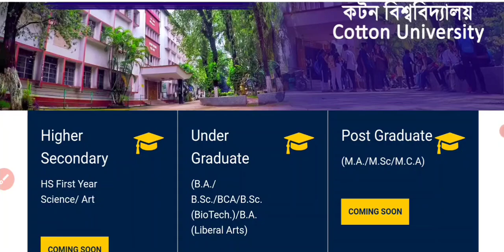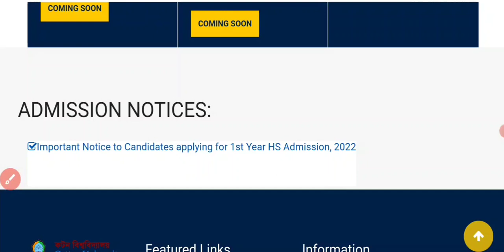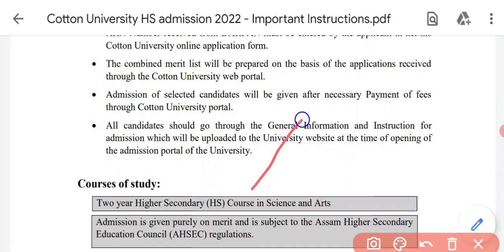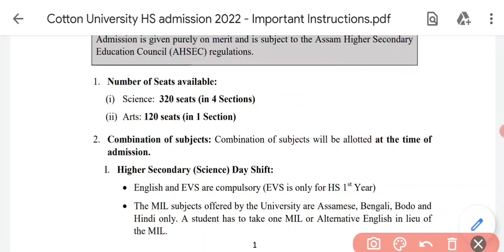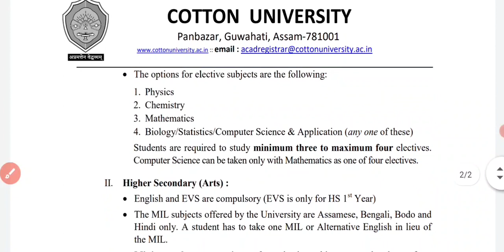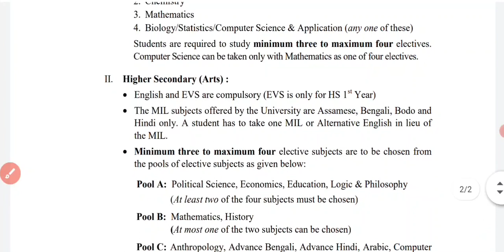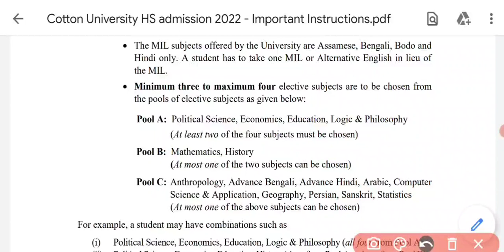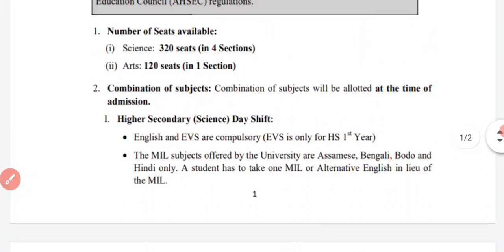CU | Important Notice to Candidates applying for 1st Year HS Admission, 2022@atourchannel9322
Important Notice to Candidates applying for 1st Year HS Admission, 2022

HS 1st Year Admission ৰ বাবে  Apply কেনেকৈ কৰিব?